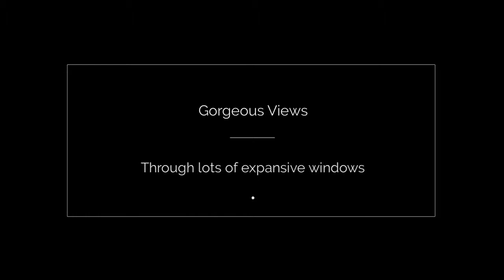459 E Oakwood Dr Barrington Open House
Open House! 459 E Oakwood Drive, Barrington. Sunday May 20th, 2018 from Noon to 3pm.